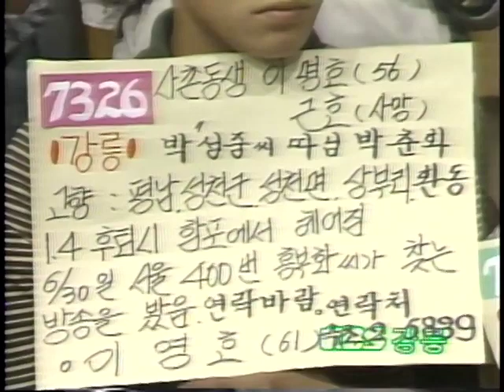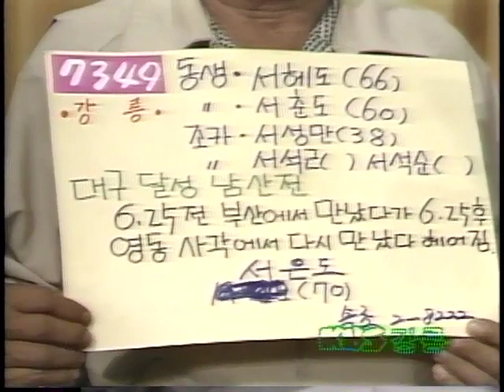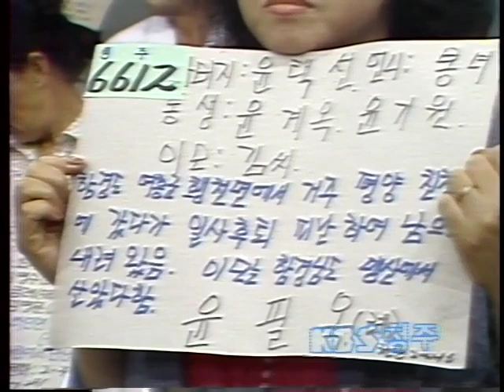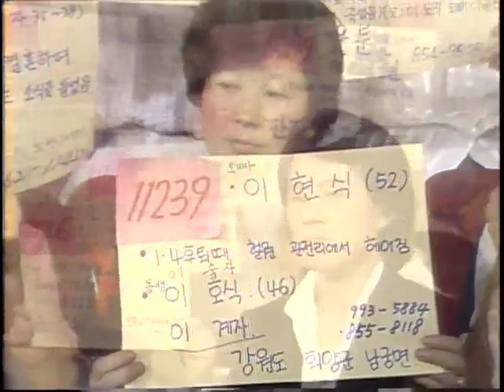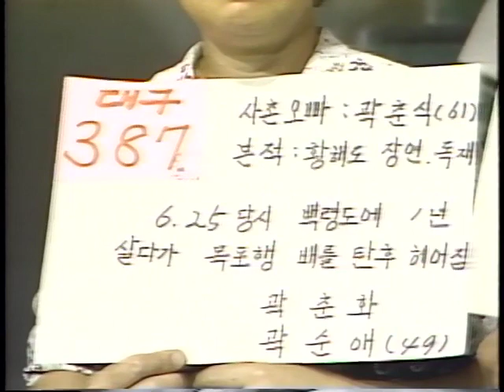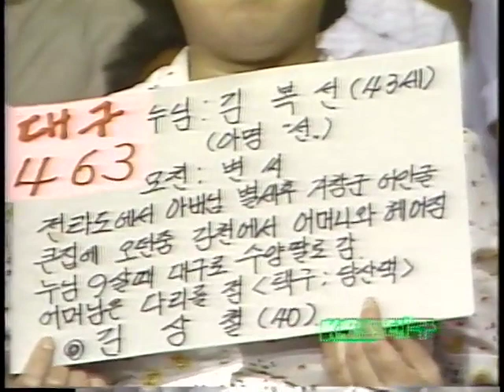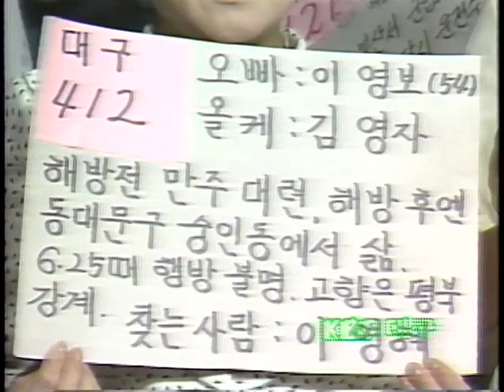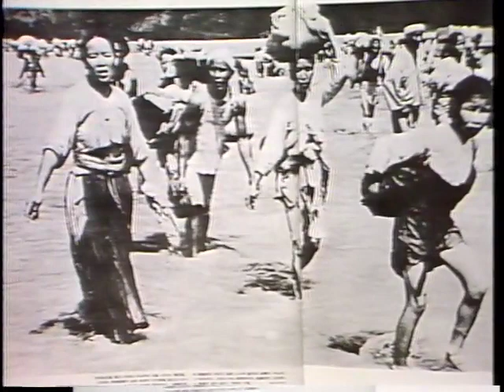"Finding Dispersed Families" 연속특별생방송 이산가족을 찾습니다. (1983.7.10)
생방송 이산가족을 찾습니다(이산가족73) (05:05~06:05)
부  제 : 사연소개(109건) 가족상봉(2건)
방송일 : 1983년 7월10일
길  이 : 54'31"
진  행 : 유철종, 이지연
1.강릉 사연 소개
2.청주 사연 소개
3.가수 설운도 "잃어버린 30년" 노래
4.가족 상봉(청주~춘천) :
5.대구 사연 소개
6.가족 상봉(서울) : 자매 상봉
7.대구 사연 소개
8.춘천~대전 : 가족 확인 대화